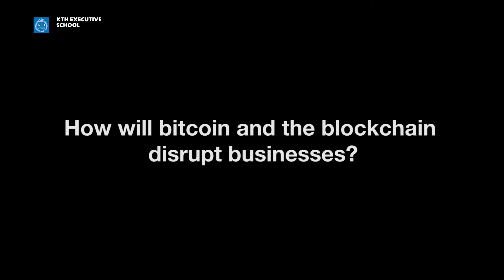Disruptive Technologies - Blockchains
"Blockchain" is the name of a disruptive technology that may be integrated into multiple areas. It is disruptive because it allows businesses to use a completely new method when processing digital transactions.
The Harvard Business Review conducted a two-year research project exploring how blockchain technology can securely move and store host "money, titles, deeds, music, art, scientific discoveries, intellectual property, and even votes". Furthermore, major portions of the financial industry are implementing distributed ledgers for use in banking, and according to a September 2016 IBM study, this is occurring faster than expected. The credit and debits payments company MasterCard has added three blockchain-based APIs for programmers to use in developing both P2P and B2B payment systems.
What impact will this technology have on your business?